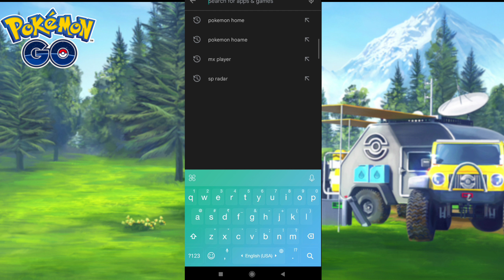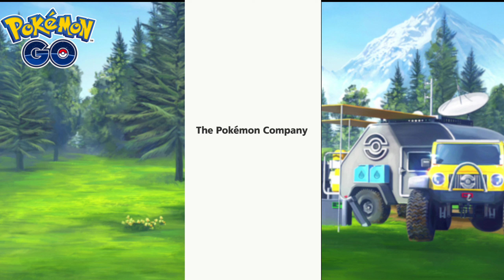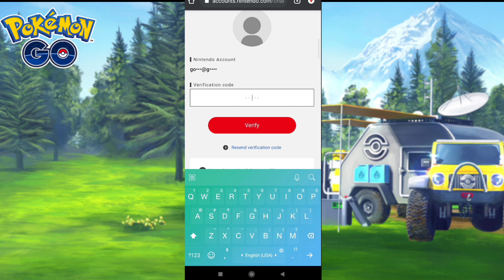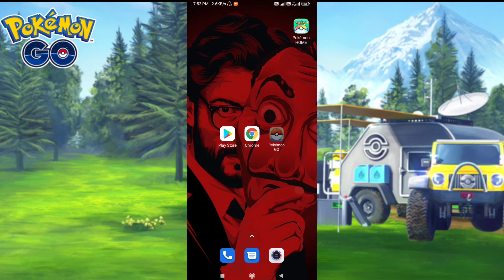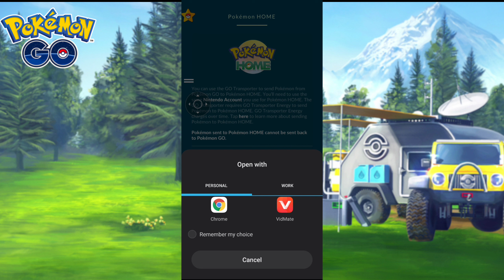How To Get Unlimited Meltan box in Pokemon Go|| How To connect Pokemon home with Pokemon Go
Hello Guys,

Pokemon Games Gameplay In This Channel.

pokemon is copyright, Nintendo and pokemon company
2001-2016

all images and names owned and trademarked by
Nintendo, ninantic, the pokemon company, and all